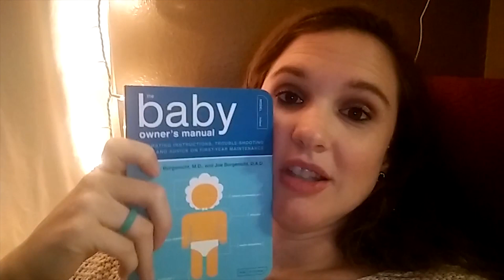38 Week Bumpdate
So close to the end!